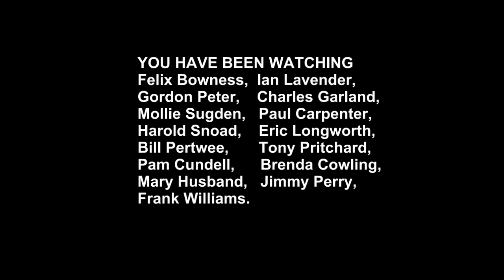2000 Comic Heathrow 22 Oct Dad's Army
A Comic Heritage celebration to the Home Guard at the Radisson Hotel, Heathrow.